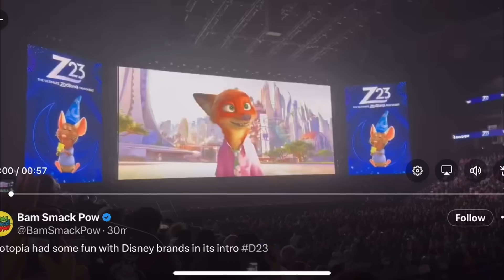NICK WILDE ANNOUNCES ZOOTOPIA 2 AT D23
Video from: BamSmackPow on Twitter/X